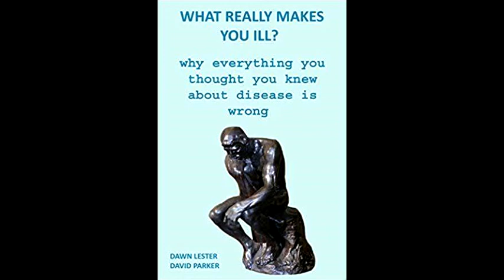Chapter 2: Vaccine Ingredients [What Really Makes You Ill]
Live Reading of
What Really Makes You Ill, Why everything you thought you knew about disease is wrong, by Dawn Lester and David Parker
Support the truth!